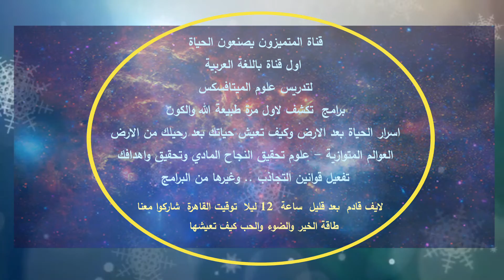لايف قادم بعد قليل طاقة الحب والخير والضوء كيف تعيشها